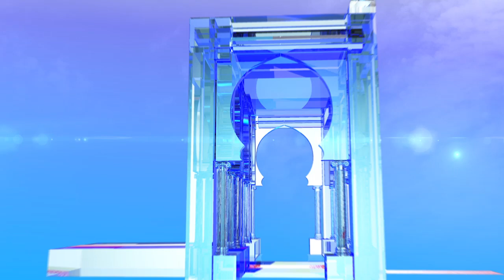انطلاق عملية الاقتراع بالعاصمة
الجزائر (وأج) - افتتحت مراكز الاقتراع بالعاصمة وباقي ولايات الوطن أبوابها للمنتخبين ابتداء من الساعة 8 سا صباحا على أن تستمر العملية إلى غاية 7 سا مساءً.